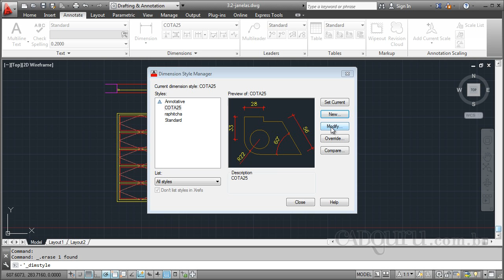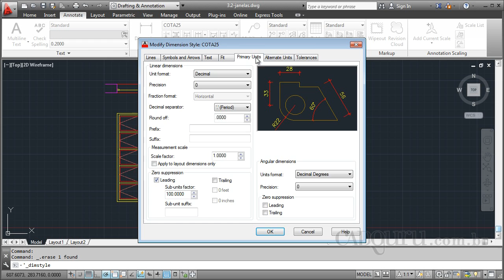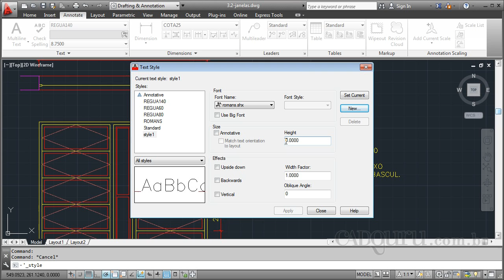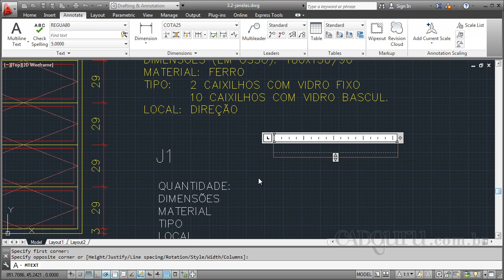Indicações de materiais - Curso de AutoCAD 2013 Detalhamento Arquitetônico - Aula 3.4 | CADguru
Conteúdo da vídeo aula 3.4 - Indicações de materiais - Curso de AutoCAD 2013 Detalhamento Arquitetônico

Para finalizar os detalhamentos e completar o caderno de esquadrias precisamos colocar textos e cotas e é isto que veremos nesta aula.

Tópicos desta aula:
1. Configração de cotas
2. Estilos de texto
3. Configurando textos
4. Multiline text e single line text
5. Informações importantes

Esta aula responde as seguintes perguntas:
• Que informações devem constar por escrito no caderno de esquadrias?

Twitter Quer adquirir o curso completo com videoaulas, certificado (disponível para alguns produtos) e arquivos complementares para praticar?